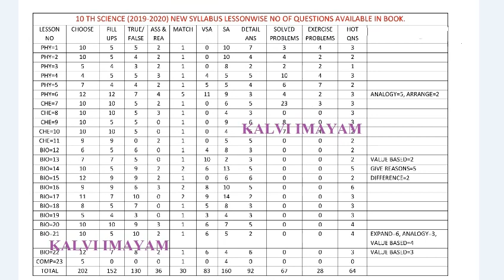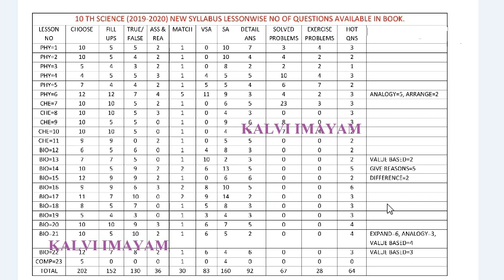10TH SCIENCE QUESTION ANALYSIS FOR HALF YEARLY EXAM | 5 minute maths